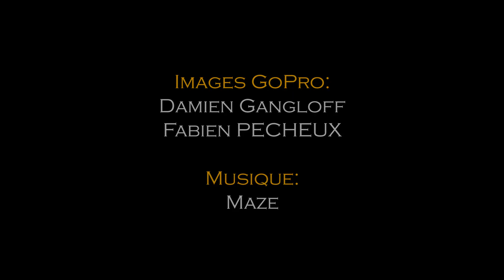Lot 2022: Plongée Souterraine Résurgence de CABOUY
Découverte de la résurgence de Cabouy en configuration "lourde" jusqu'au "Big Loop" à environ 600m de l'entrée. Une balade tranquille, en profitant d'une visibilité assez rare pour le lieu. Nous avions environ 10m de visibilité.